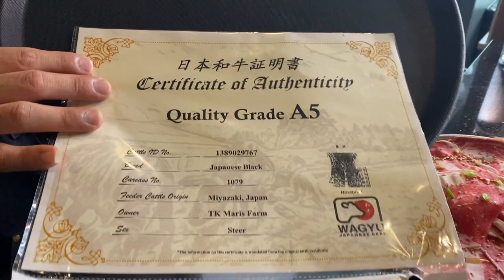THE BEST HOT POT IN HOUSTON!! EATING A5 WAGYU MEAT AT SHABU SQUARED!!